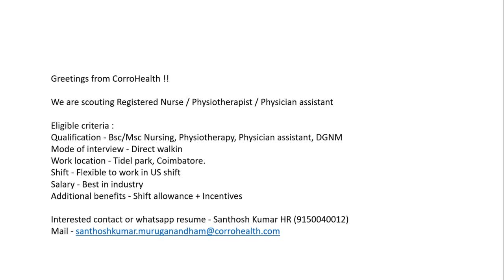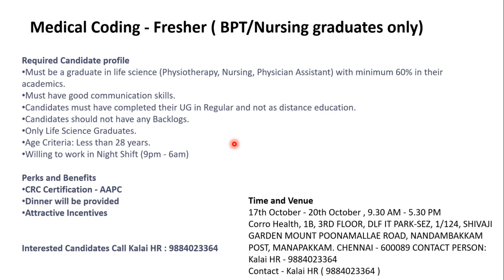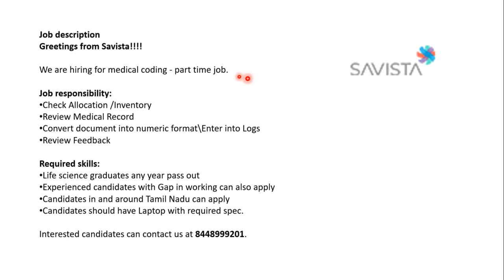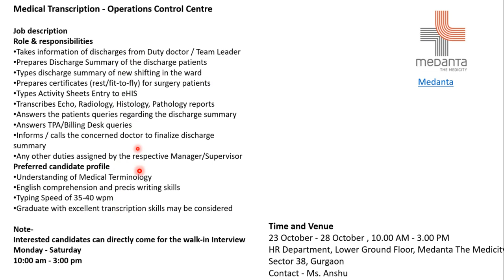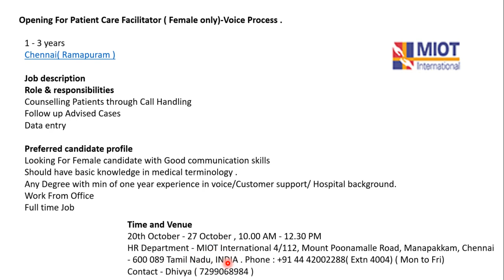MEDICAL CODING JOBS - FRESHERS & EXPERIENCED !!